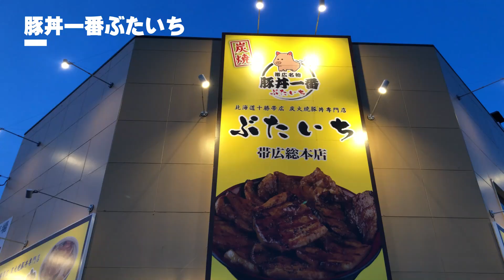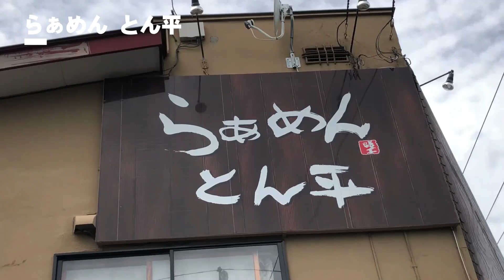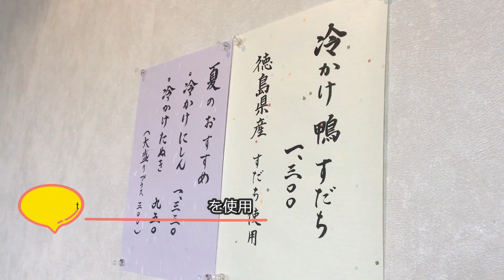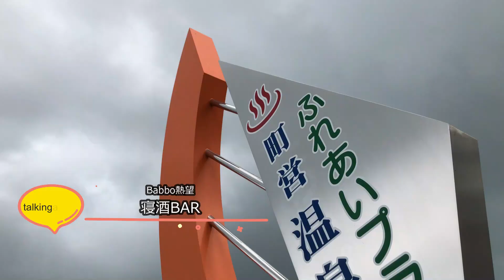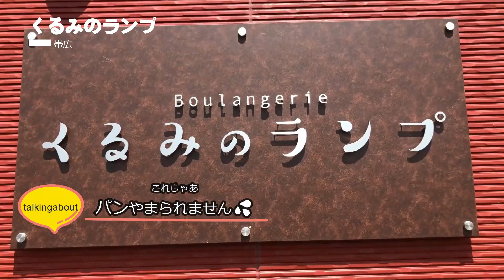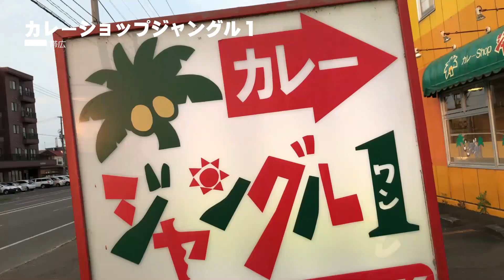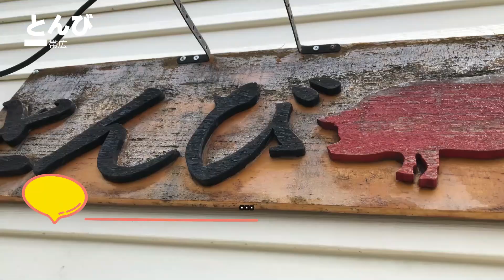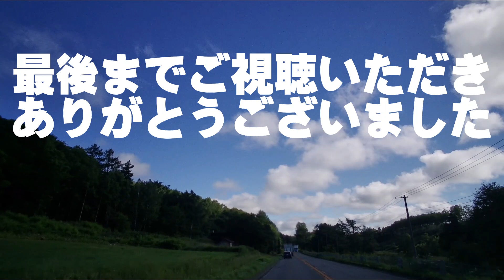帯広 上士幌 界隈 ガチまた食べたい14軒★SEASON2※037（Subtitles：English,Thai,Korean,Chinese）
【めしたび】「美味しい」を探す旅を続ける、Babbo＆Greenのチャンネルです。今までに食べた美味しかったお気に入りの店を紹介しています。　YOU TUBE初心者なので見ずらい部分、聞きずらい部分もあるかと思いますが、リアルな飲食レポートをお届けしたいと思っています、参考にしていただけたら幸です。

●今回の内容は　（営業時間は変更になっている場合が多いです）